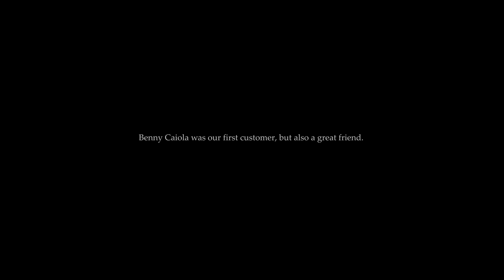The Pagani Huayra BC Official Video YouTube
2017 Pagani Huayra – $1,600,000
2017 Pagani Huayra

Pagani was founded in Italy in 1992 by Argentinian, Horatio Pagani. Pagani had been a manager at Lamborghini and founded Pagani Composite Research in 1988 which worked with Lamborghini on many projects. Since 2005, Pagani has produced more supercars.

The Huayra will be released in 2017 and is expected to bring sophistication and style to a high performing supercar. It has a twin V-12 engine with 6.0 liter engines. The car will improve upon its original features including the 7 speed, single-clutch and most likely will include a duel-clutch gearbox. It will have a removable roof panel and sleek body lines. The interior is sophisticated and elegant.